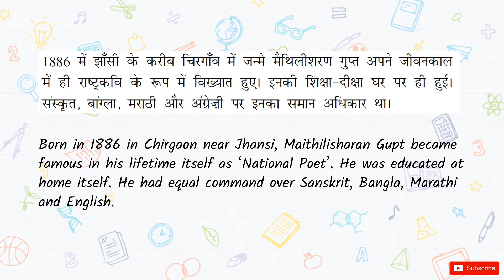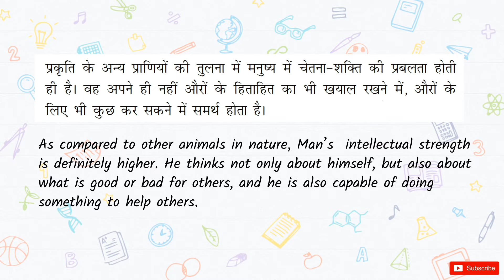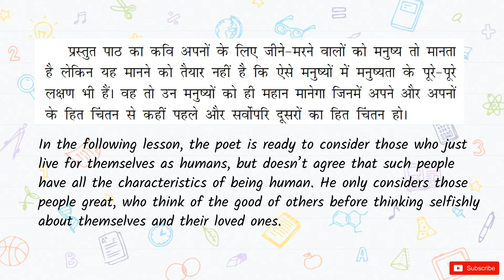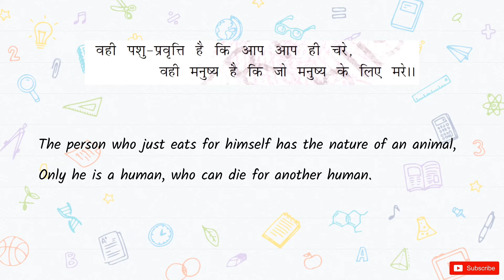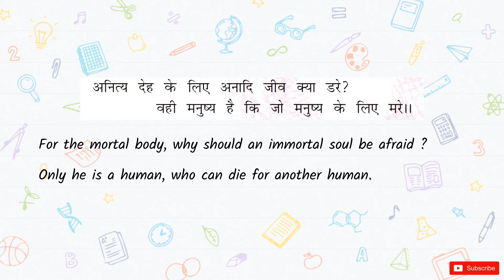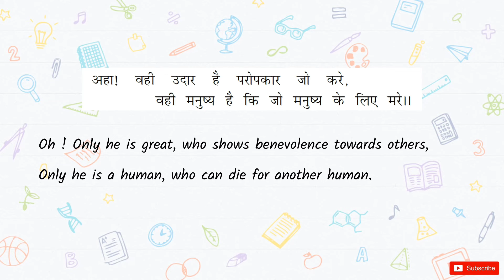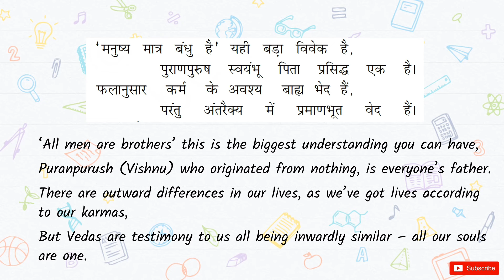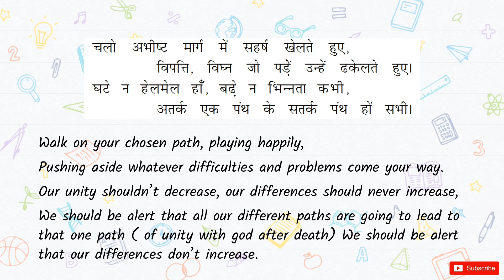Manushyata poem | English Explanation | Sparsh Chapter 4 | CBSE Class 10 Hindi (Course B) 2024-25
Learn easily and permanently with line by line English translation. Clearly understand each and every word, each and every line.

In this video, we present "Manushyata," the fourth chapter from the CBSE Class 10 Hindi textbook. What sets this video apart is its unique USP - an English explanation of the Hindi content, providing a comprehensive line-by-line translation.

Are you struggling to understand the beautiful poem  "Manushyata"? Look no further! Our expert team has meticulously translated each line, ensuring that you grasp the essence of this captivating chapter.

"Manushyata" is a powerful poem that inspires you to become a better person.Through this video, we delve into the nuanced details of the poem, unraveling its deeper meanings and highlighting its valuable life lessons.

Unlock a whole new level of understanding as we bridge the gap between Hindi and English, making the content accessible to all learners. Whether you're a non-native Hindi speaker or simply looking to enhance your comprehension skills, this video is tailored for you!

Join us on this educational journey and immerse yourself in the world of this powerful poem Manushyata. Don't miss out on this opportunity to gain a comprehensive understanding of the chapter while improving your language skills. Hit the play button now and let's dive in!

Thank you for choosing our channel to enhance your learning experience. We can't wait to have you join us!